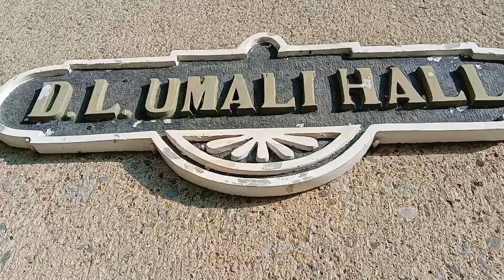WOW SOBRANG GANDA NG TANAWIN SA LOSBAÑOS LAGUNA @BoknoypalaboyTV